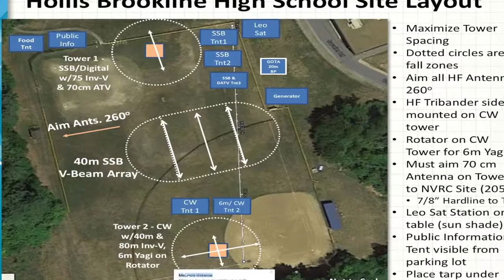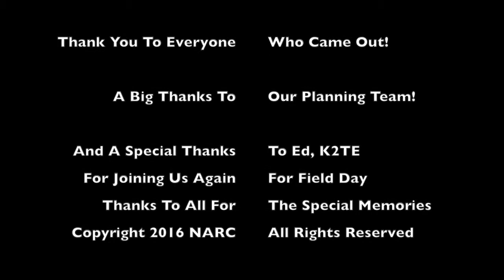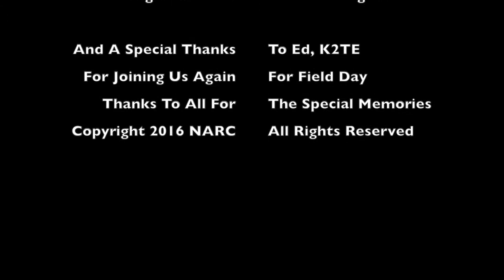Nashua Area Radio Club 2016 Field Day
Highlights from the Nashua Area Radio Club's 2016 Field Day Operation. We were 7A NH with two towers. We had an Amateur Television (Fast Scan Digital) and a Satellite Ground Station as well.